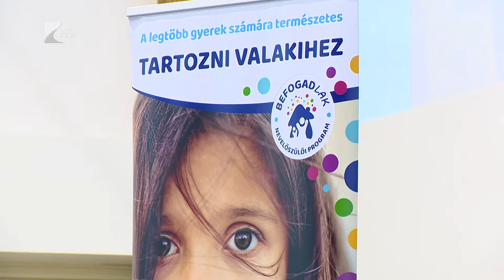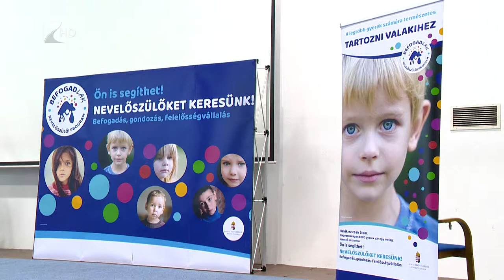Nevelőszülőket toboroztak Nyíregyházán - Kölcsey Tv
Nevelőszülő toborzó rendezvényt tartottak kedden, a Debreceni Egyetem nyíregyházi Egészségügyi Karán.
Az esemény egy országos program részeként valósult meg, amelynek lényege, hogy a nevelőszülők, a gyermekvédelemben dolgozók, valamint az érintett gyermekek is elmondhassák tapasztalataikat.